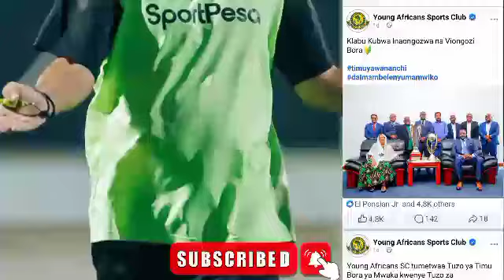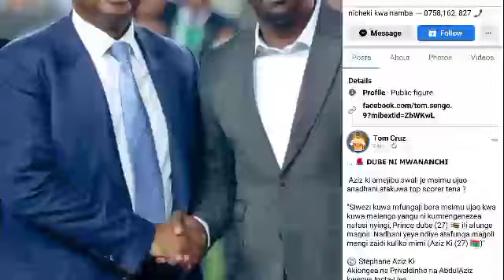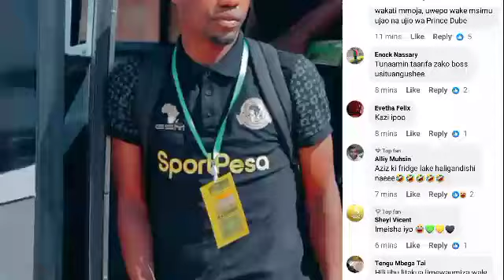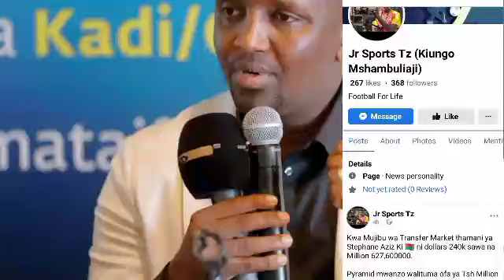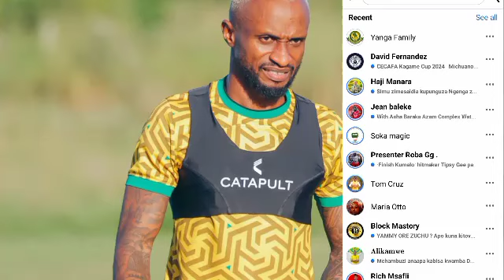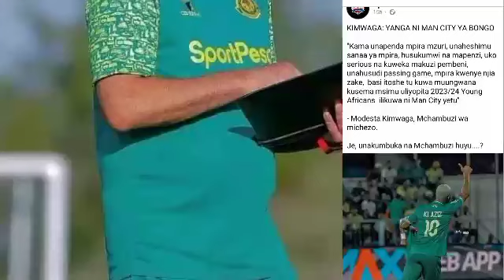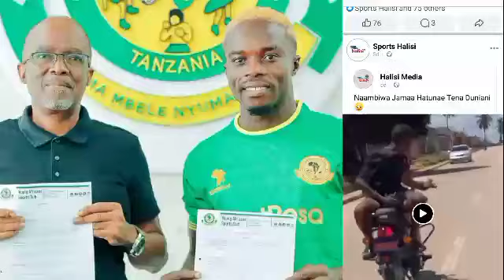🔴KIMENUKA; TAARIFA KWA UMMA Uongozi Wa YANGA Watangaza KUVUNJA MKATABA NA MCHEZAJI HUYU MKUBWA....